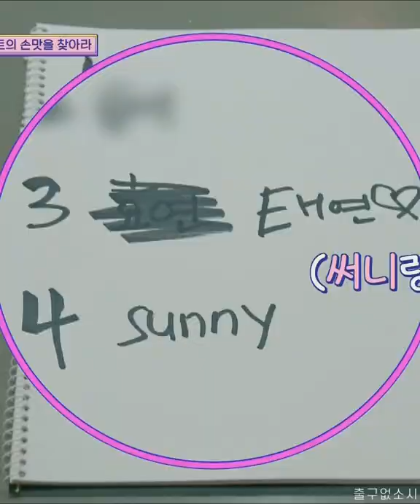서로 너무 잘 아는 소녀시대 찐친 바이브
찐친끼리 추리 게임하면 생기는 일 ㅋㅋㅋㅋㅋㅋㅋㅋ